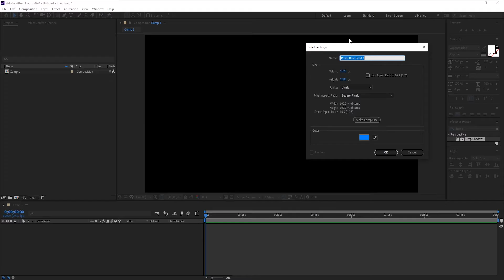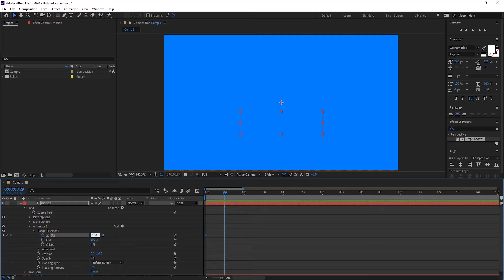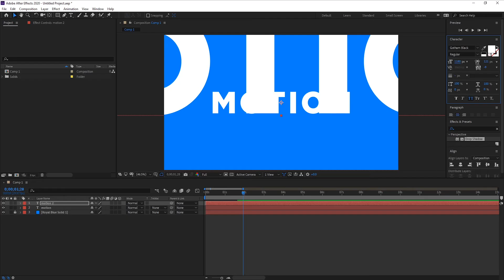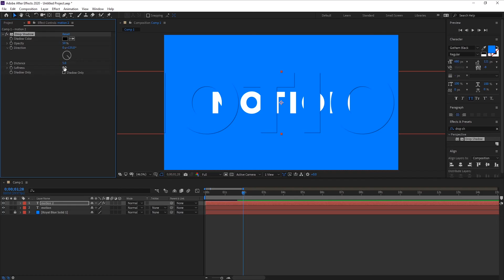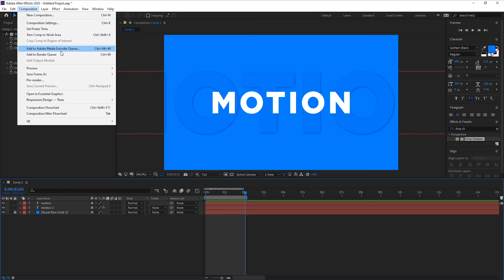Text Tracking Animation In After Effect CC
In this video you will learn how to create text traking effect in after effect cc very easily. so please watch this video till the end.

If you have any suggestion please ask him  in comment box, Please stay connect for more videos.